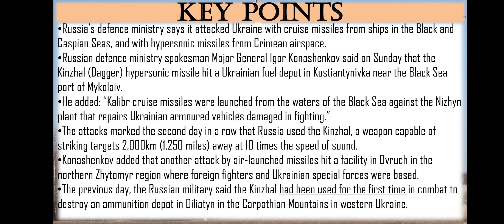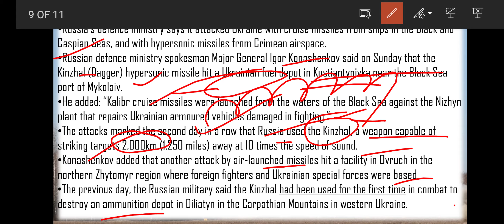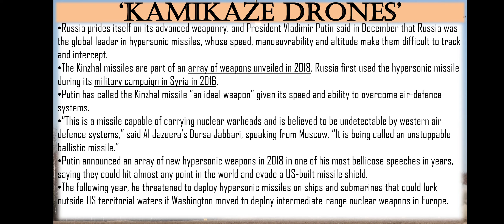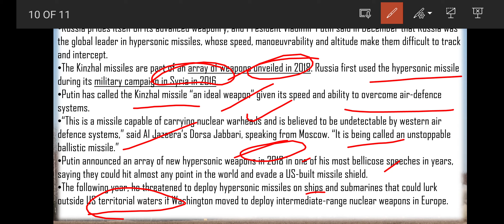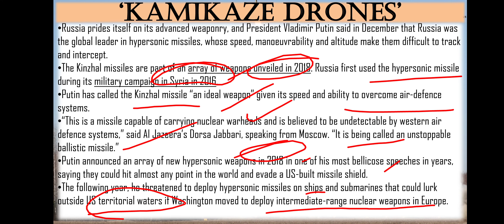Putin launches Hypersonic missile in Ukraine @sirfIAS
*Mission One Year Batch Course of GS for UPSC CSE 2023 (Bilingual) - 23rd March *

*Expedition One Year Batch Course of GS for UPSC CSE 2023 (English) - 23rd March*